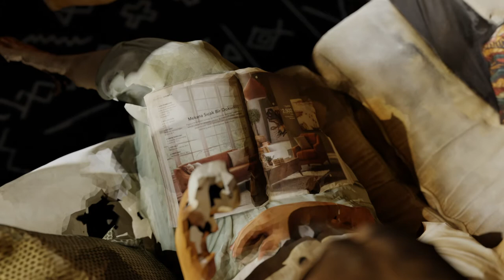Heat Death of the Universe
As we grow older, we strive for order, stability, and equilibrium in our lives, sometimes at the expense of change, progress, and motion. Here is my short video and fixed-media piece "Heat Death of the Universe", first installment of my Stasis Trilogy.

"...although mechanical energy is indestructible, there is a universal tendency to its dissipation, which produces gradual augmentation and diffusion of heat, cessation of motion, and exhaustion of potential energy through the material universe. The result would inevitably be a state of universal rest and death..."

- Lord Kelvin